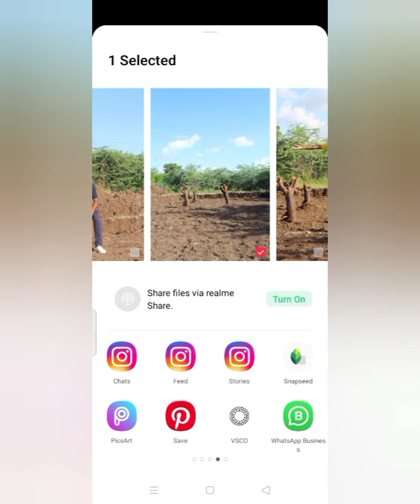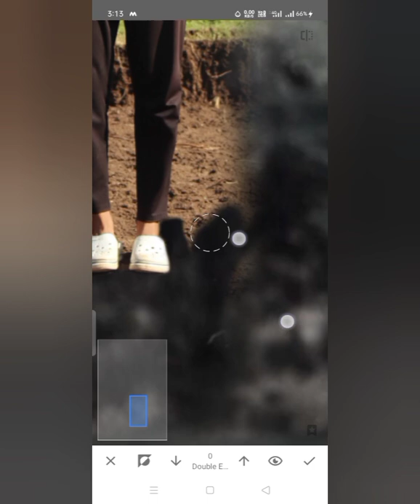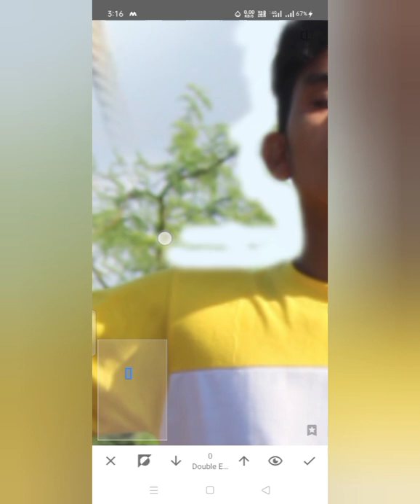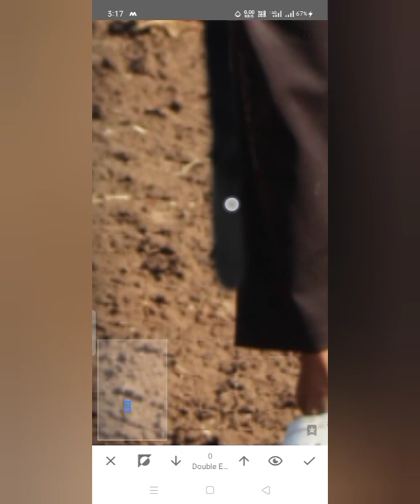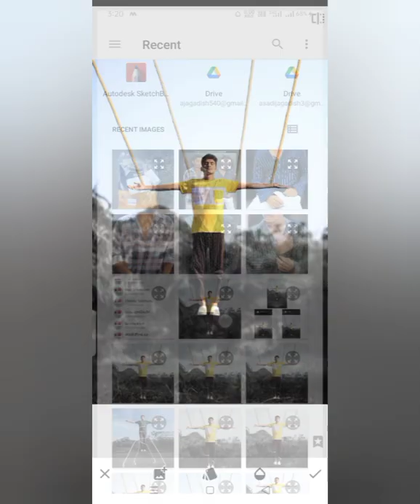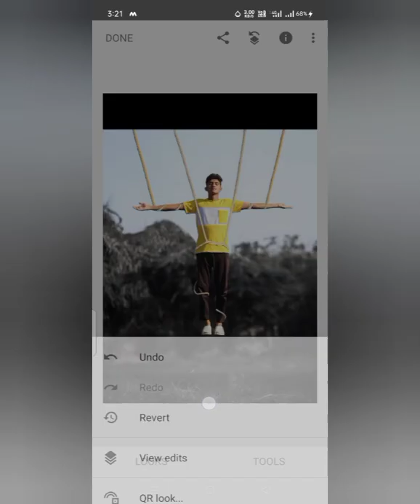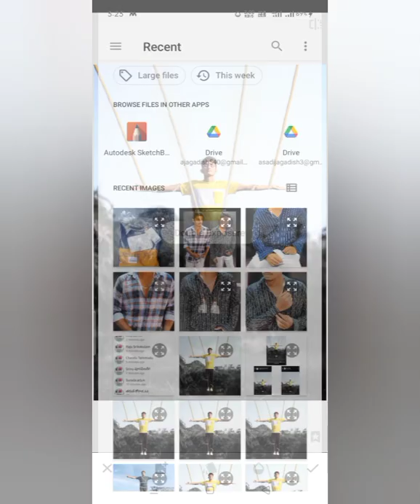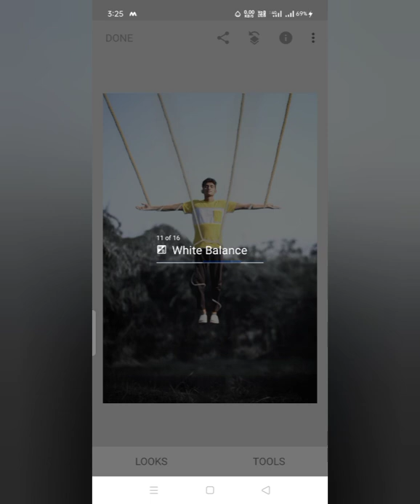||CONCEPT NO : 1|| ( ROPE CONCEPT ) || jaggu editz ||